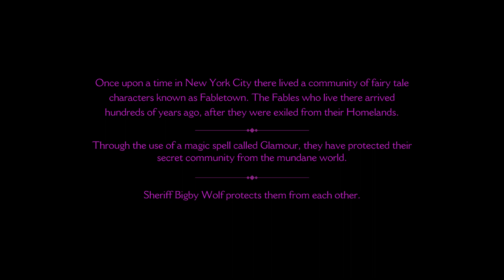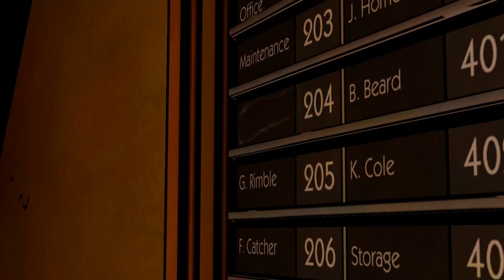Chris Plays: The Wolf Among Us [Ep1] [P1]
This is my first lets play had fun playing hope you enjoy